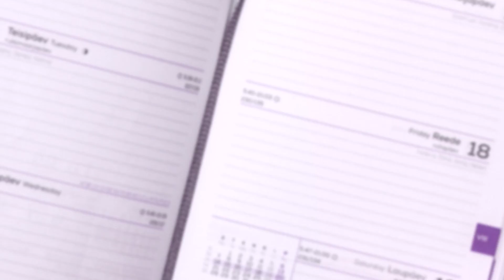Programa MQV - Encontro Regional MQV Campo de Fora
PGM 030 - Exibição: 02.03.19

O Ministério Mulheres que Vencem busca a edificação do Corpo de Cristo, despertando o público feminino para viver a vontade de Deus, desenvolver a autoestima, curar feridas emocionais, resgatar os princípios da família e valorizar a fé e a confiança em Deus. Assista ao programa "Mulheres que Vencem", todo sábado após o culto das 9h na RIT, a TV que faz a diferença.

*Cadastre-se e seja uma intercessora. Saiba mais sobre o ministério acessando